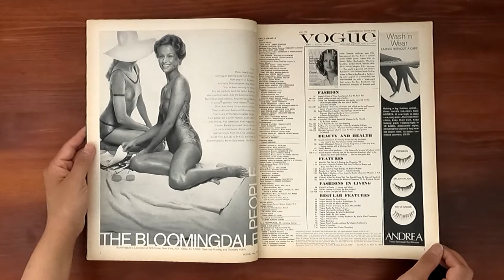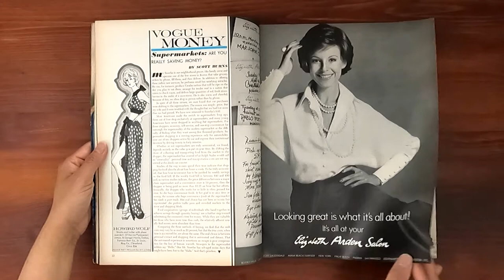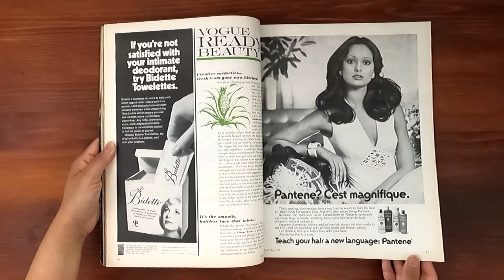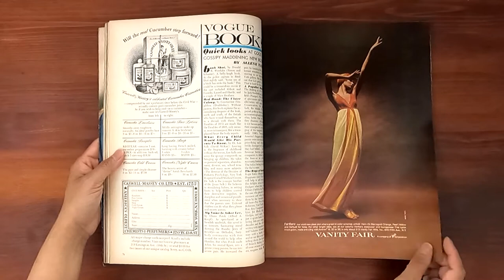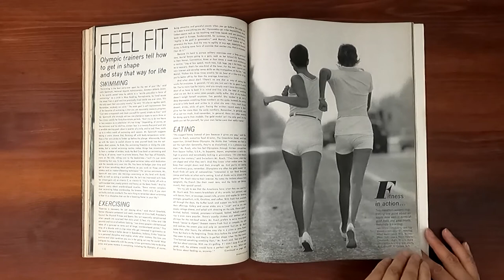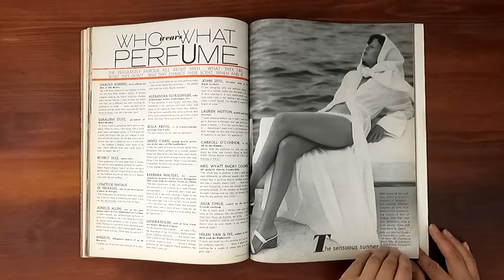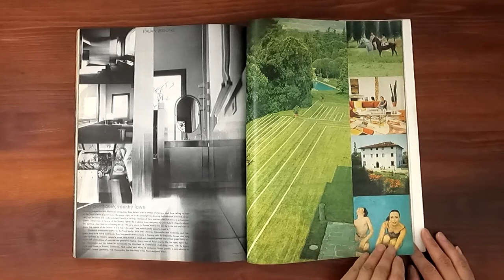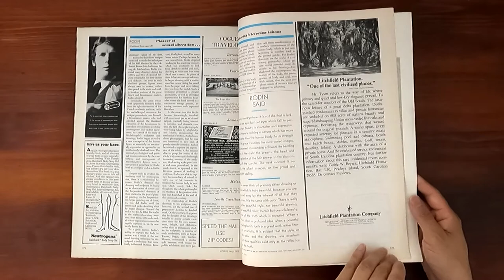1972 May ASMR Magazine Flip Through: Vogue Karen Graham Chanel Marlon Brando Veruschka Balenciaga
Vintage issue of Vogue May 1972.  Relaxing ASMR sounds from page turning and a step back in time at the same time.

Karen Graham on the cover.

This Irving Penn Cover reads: The Most Beautiful Woman in the World: Richard Avedon tells you why she looks that way. The Best Looking SUMMER Clothes You Can Wear.

FASHIONS -Vogue's Point of View: Look great, feel fit, have fun-Good Looks, in-and-out of action
-Great this summer-crisscross sun-backs; covered heads; white-bright whites; the new mix of batiks; separates at night
-Look Sharp - the swing of stripes and plaids on the golf course; layers of separates; shirtdressing; the blue-jeans suit
-Gala Wedding in Spain: the marriage of Maria del Carmen Martinez-Bordiu y Franco and Don Alfonso de Bourbon y Dampierre
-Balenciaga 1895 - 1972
-"Veruschka is the most beautiful woman in the world..." Richard Avedon tells in his own words and an extraordinary series of
photographs-what makes her unique. Photos by Richard Avedon. Page 140-149
-Beach Report: The new sun-dressing
-Ruffles of a Summer Night-worn by Michelle Gilliam
-All Summer in Town - the best-looking clothes you can wear.
-Olympic Summer: what to wear for the fun and games in Munich.

FEATURES
-MUNICH: The Fun of it During the Olympics '72,
-Feel Fit-Olympic Trainers Tell How To Get in Shape and Stay That Way for Life
-The Body in Motion-How Auguste Rodin liberated women in art by Barbara Rose
-Chanel: What She Knew That You Should Know Now About: Life, love, taste, fashion. By Marcel Haedrich. The extraordinaryrevelations of the woman who revolutionized how women look, from the new book Coco Chanel: Her life, Her Secrets by Marcel Haedrich to whom Coco said, "All I thought about was myself."  Drawing by Joe EulaFASHION IN

LIVING
-Italian Lessons in Living: that translate anywhere, from the young brilliant Milan architect Gae Aulenti
-Gae Aulenti Designs for Emilio PucciPhotogrpahers: Irving Penn, Richard Avedon, Karen Radkai